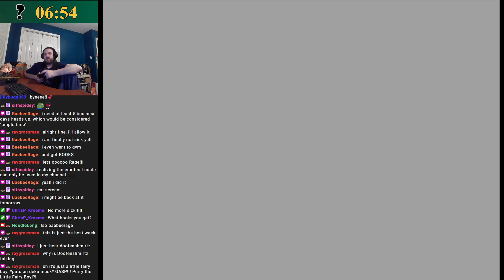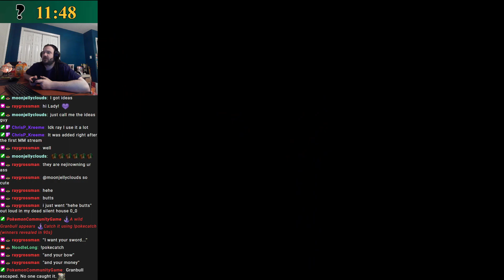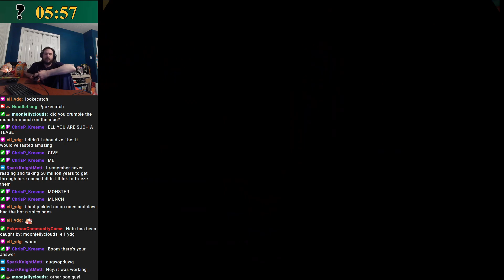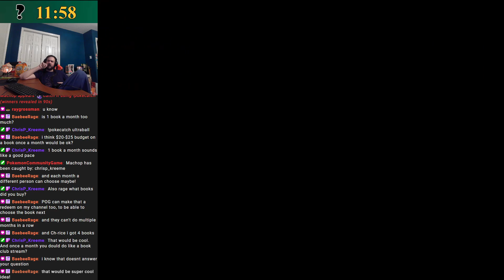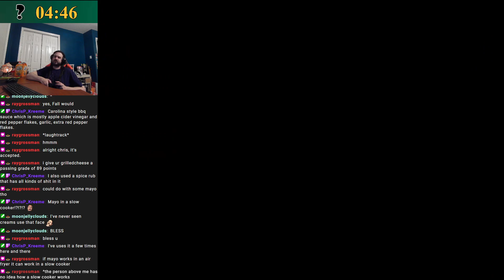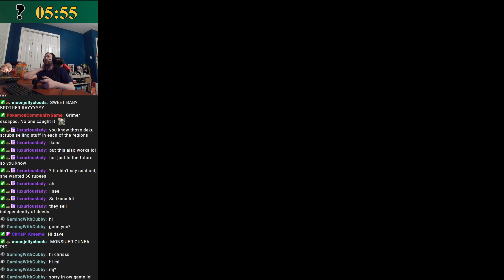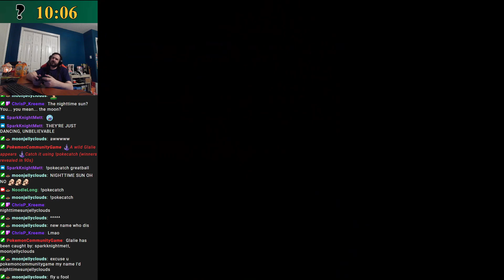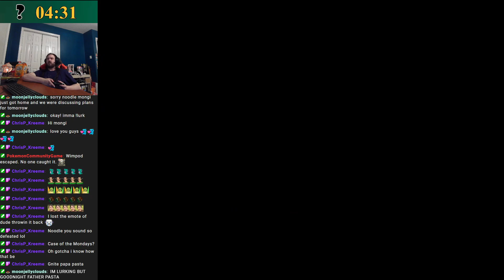3/4/24 Majora's Mask